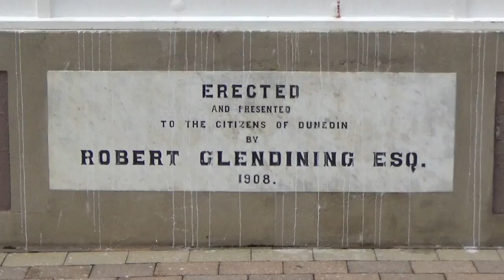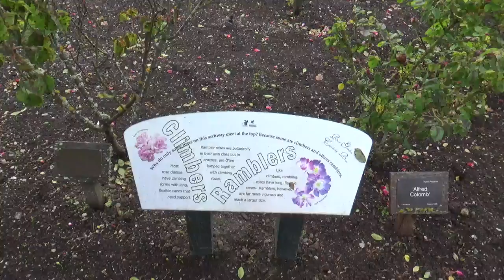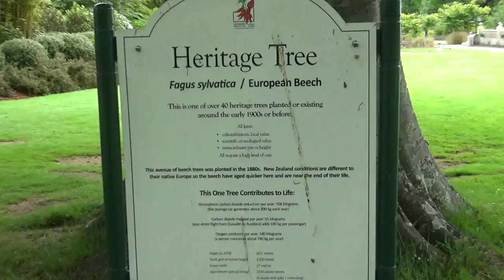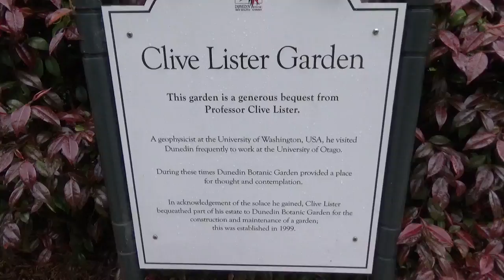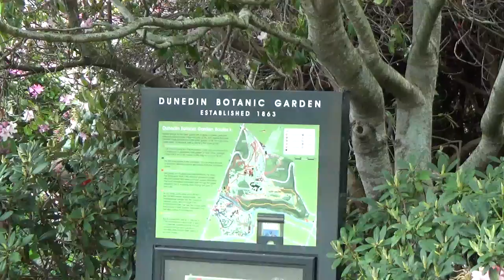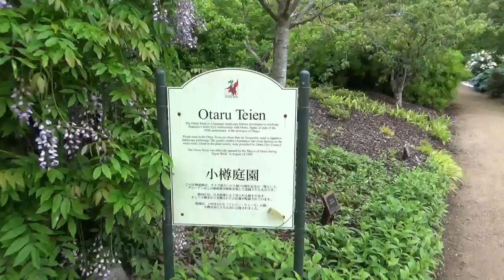Dunedin botanical garden new zealand 2022